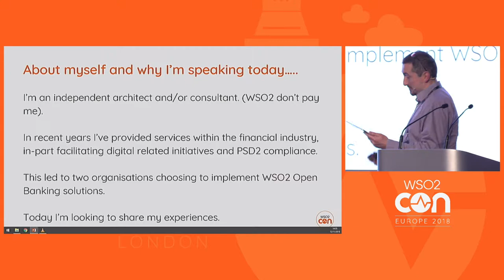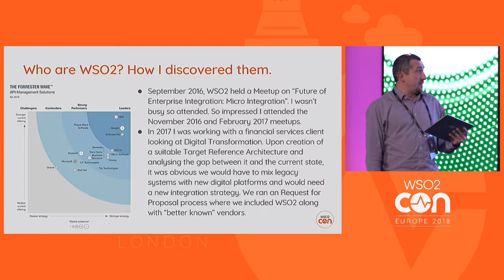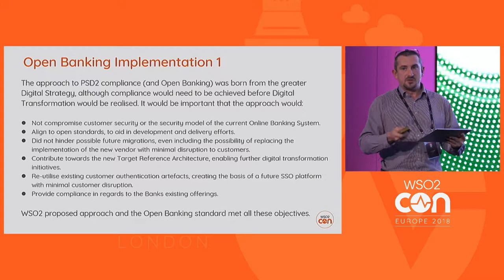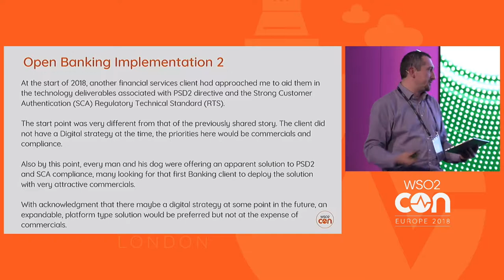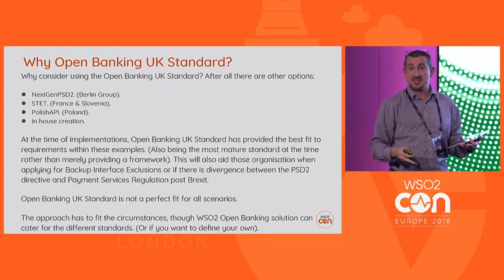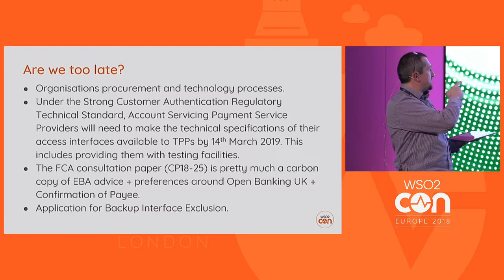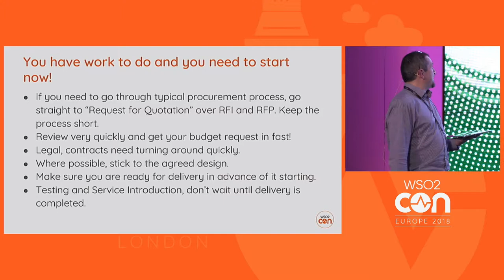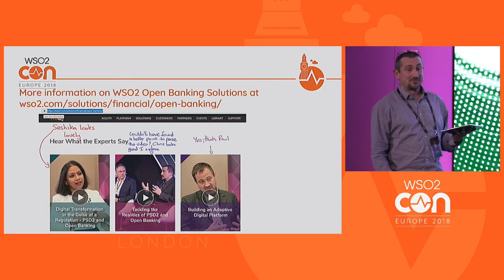WSO2 Open Banking, So Good I Bought it Twice, WSO2Con EU 2018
Richard Smith Architect at Golden Switch explains why banks chose WSO2 Open Banking.